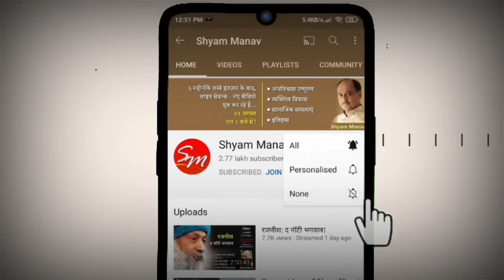नारियल कैसे अपनेआप खड़ा हो जाता है? जमीन मे पानी बताने के झूठे तरीके! | Trick Revealed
1. क्या किसी के शरीर में सच में देवी का संचार हो सकता है? नहीं तो सच क्या है?